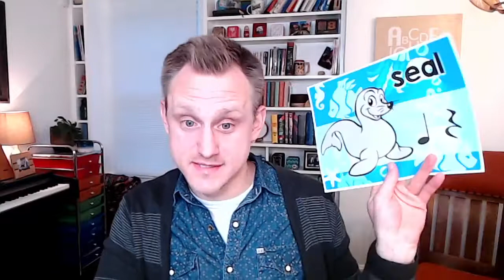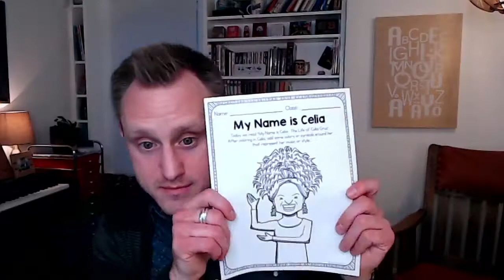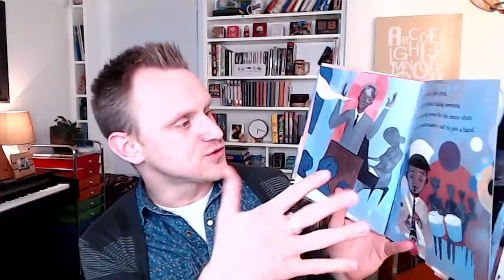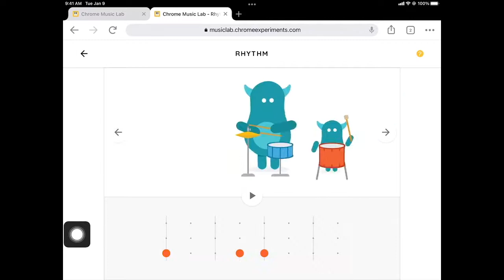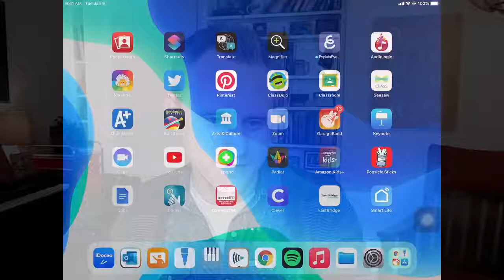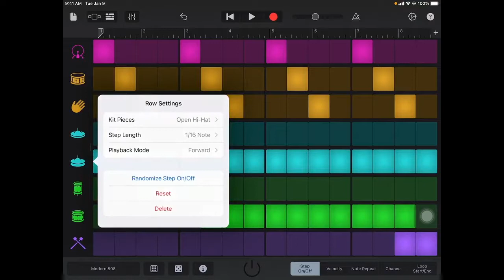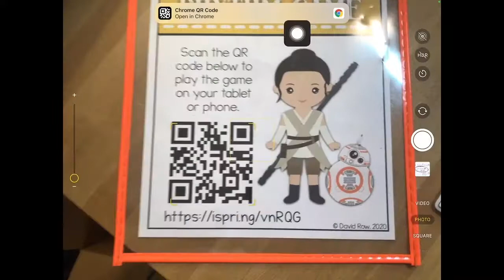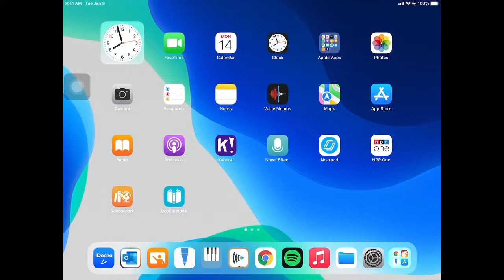Week 10 Musical Mondays PD - Focus on Sub Plans and Digital Resources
This week I shared my favorite substitute teachers and digital resources.